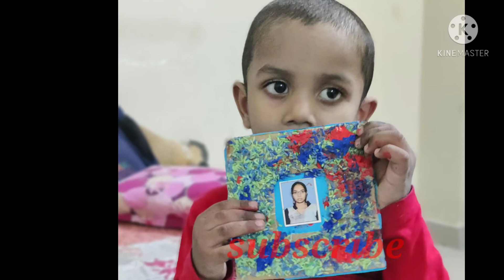happy mother's day😘😘😘😘